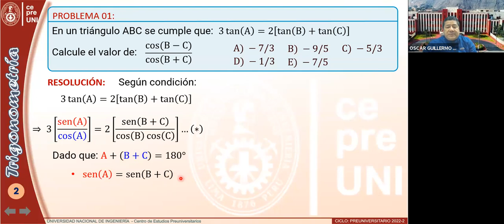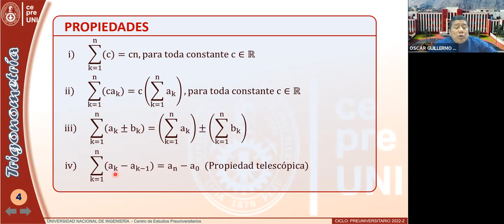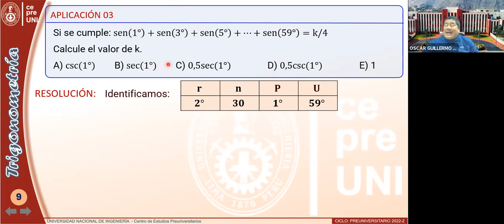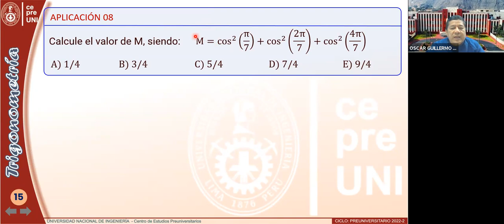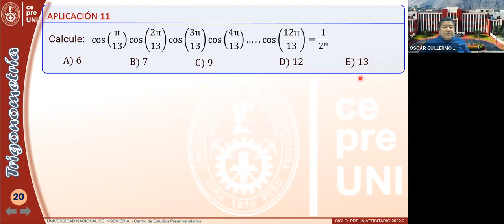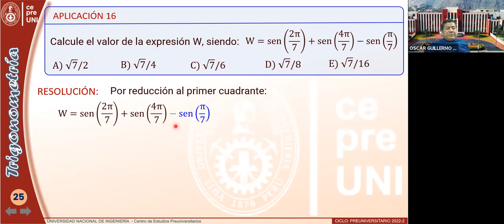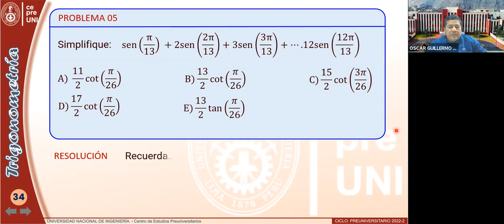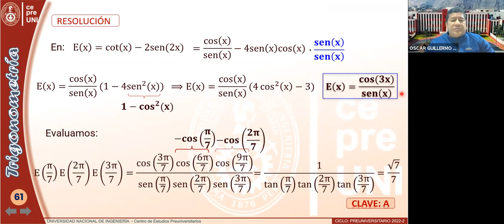CEPRE UNI 2022-2 | TRIGONOMETRÍA | SERIES Y PRODUCTORIAS TRIGONOMÉTRICAS | SEMANA 9 (parte 1)